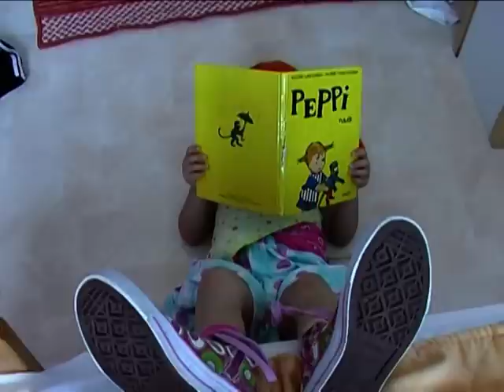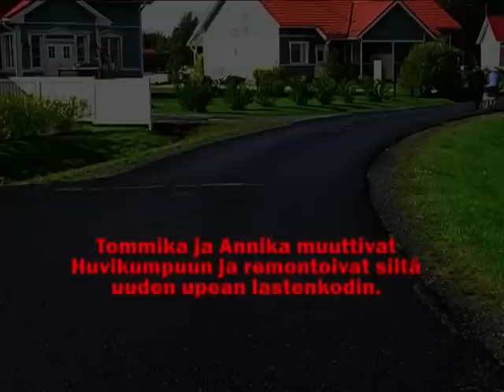Peppi viedään lastenkotiin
Short film done with my kids (Elsa 4 yrs, Venla 10 yrs and Valtteri 12 yrs) in September 2009. Peppi (Pippi Långstrump) wakes up one morning to notice than there is a police coming to take her away from her home.But Peppi does not agree...